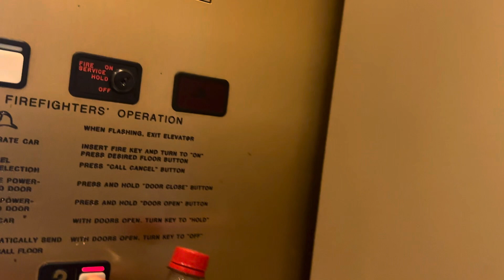Happy Mother’s Day! Gold Schindler MT elevator @ Nordstrom International Plaza